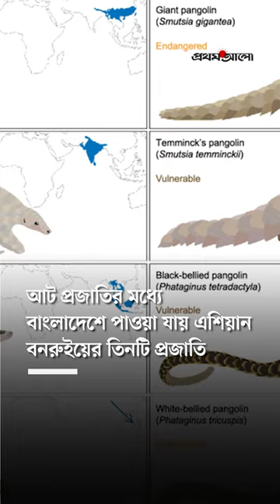যে কারণে বিশ্বব্যাপী কমে যাচ্ছে বনরুই | Endangered Pangolin